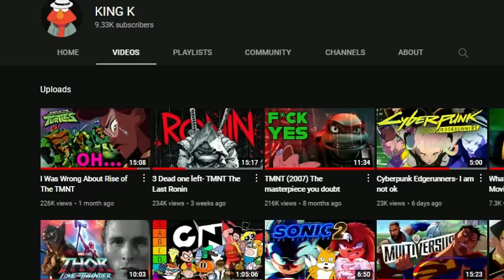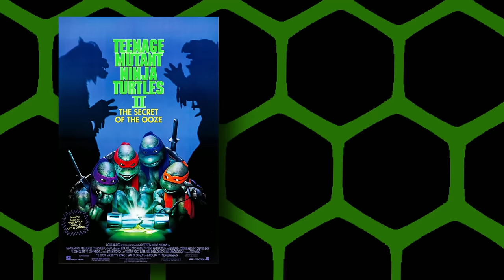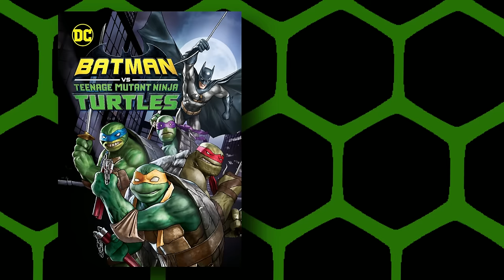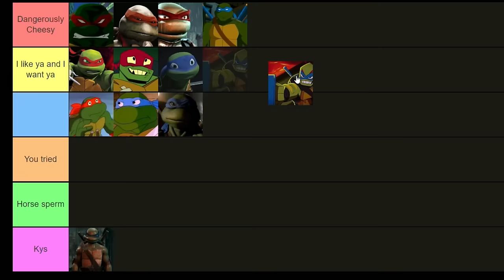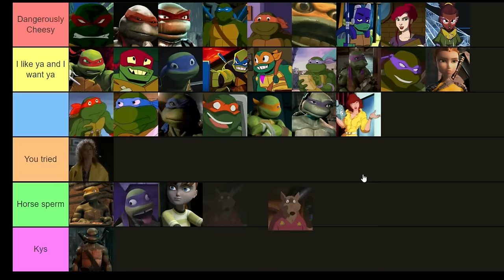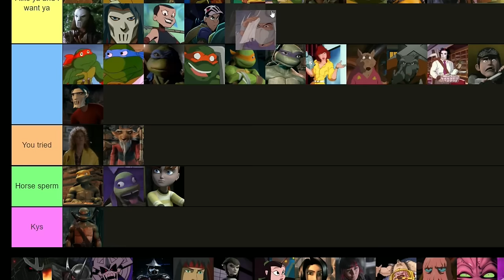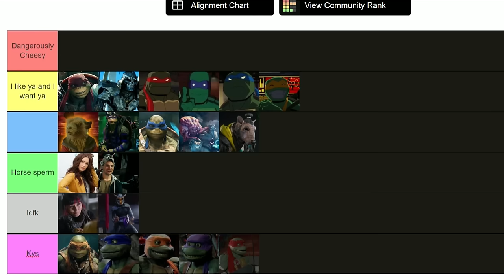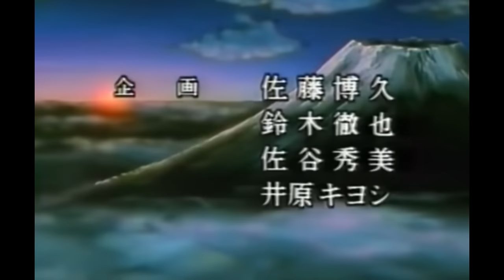RANKING EVERYTHING TMNT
Remember Suck D*ck Not Nic